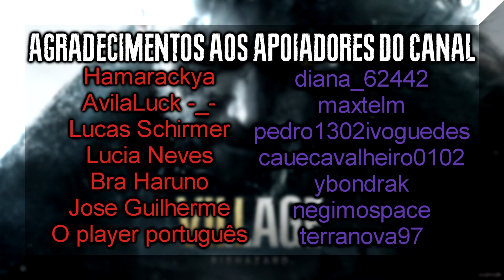#9 Resident Evil Village - Reservatório de Monroe